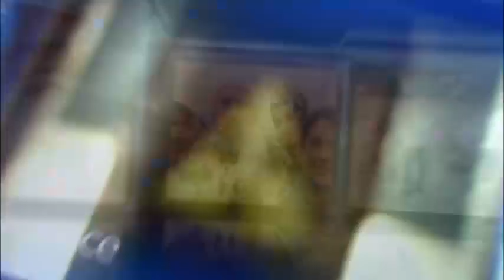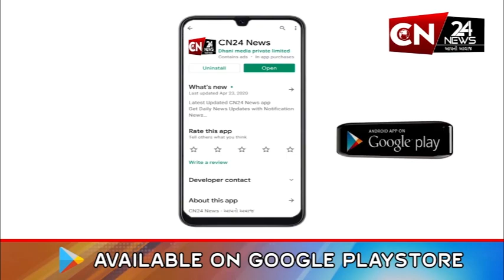આંતરરાષ્ટ્રીય : રશિયાનું વિમાન યુક્રેનની સરહદ નજીક ક્રેશ